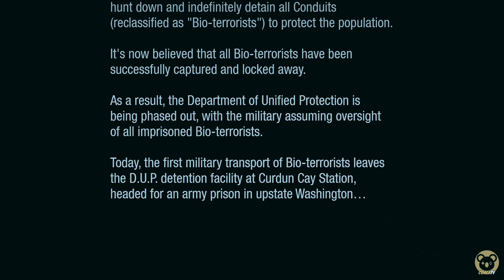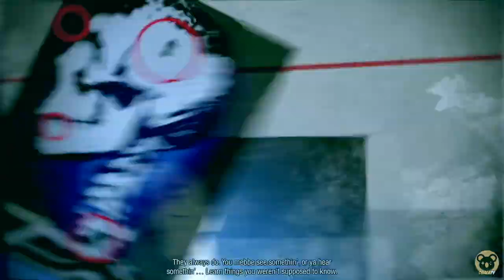Prologue | inFAMOUS SECOND SON Gameplay Walkthrough Part 1 (PS4 PRO)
inFAMOUS SECOND SON Gameplay Walkthrough Part 1 features mission campaign walkthrough for PS4 Pro and PS5. This series will include the full game story campaign, review, single player story, DLCs, intro and prologue, all endings, all cutscenes and cinematics, all boss fights, all trophies until platinum, funny moments guaranteed, soundtrack OST, weapon, good karma, bad karma, and skill upgrades, and much more.

Key Characters: Delsin Rowe (Troy Baker) - Main protagonist, Reggie Rowe, Henry Daughtry, Abigail Walker, Brooke Augustine, Eugene Sims, Cole McGrath, Zeke Dunbar.

Make choices to change the future

Surrounded by a society that fears them, superhumans are ruthlessly hunted down and caged by the Department of Unified Protection.

When Delsin Rowe discovers his powers he's forced to run, searching for other superhumans in order to save those he loves from the oppressive D.U.P. now hot on his tail. The choices he makes along the way change the future of everyone around him.